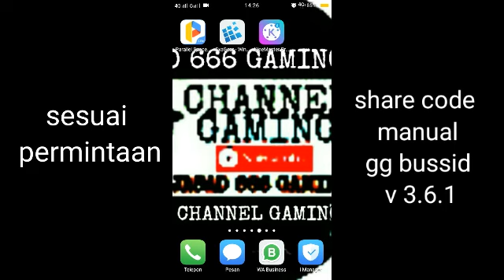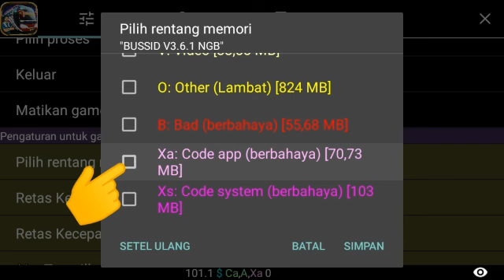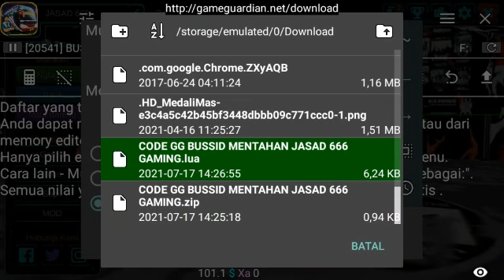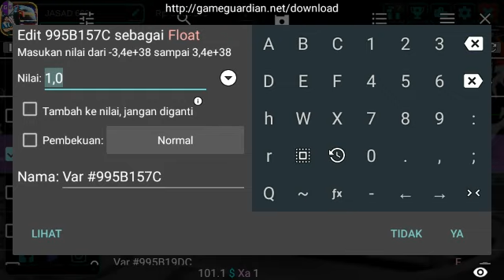code manual gg bussid ori v 3.6.1 terbaru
Assallamuallaikum wr,wb...!
buat yang baru mampir di channel ini
mari kita berteman dengan cara
like coment share and subrek channel ini gratisss..! sebagai tanda suport brother kepada kami ..biar channel ini terus berkembang biak. ! thenks buat yang sudah like coment share dan mampir di channel JASAD 666 GAMING ..SEMOGA REJEKI SOBAT ATAU SAUDARAKU SEMUANYA LANCAR BANYAK REJEKI BESERTA KELUARGANYA AMIIN...!

BAHAN :
link code manual gg bussid ori v 3.6.1 terbaru

NB.
BUAT YANG MALAS NONTON VIDIO
PASWORD:
JASAD

WARNING..!!!
CODE INI MANUAL TIDAK SAYA JADIKAN SCREFT BIAR BISA DIEDIT SESUAI SELERA TEMAN TEMAN DAN SESUAI PERMINTAAN TEMAN TEMAN🙏

game guardian android no root

farallel sface lite versi v 4.0.9070 android
👇 32 bit no root

es farallel sface v 1133. 64 bit no root

link grup whatsapp bussid
anti baper anti barbar,kebal muka

prekam layar yang saya gunakan bawaan
vivo

edit vidio yang saya gunakan
kine master mod

wassallamuallaikum wr,wb
BANTU DAN SUPORT TERUS CHANNEL CREATOR BUSSID SAHABAT SAHABAT SAYA FROM JASAD 666 GAMING .! THENKS SOBAT BANTU LIKE COMENT SHARE DAN SUBSCRIBE .TERIMAKASIH SAUDARAKU SEMUANYA ..LANCAR REJEKI BUAT KALIAN SEMUA ...AMIIN. !!
CHANNEL CREATOR BUSSID FRIEND

Dll...maaf tidak bisa disebutkan semua🙏.!

Sumber music dalam vidio ini no copyright

MOHON MA'AF ATAS  KEKURANGAN  KHILAFAN🙏

livery bus srikandi truck terbaru jasad 666 gaming

TRIMAKASIH WASSALLAMUALLAIKUM...WR WB.!